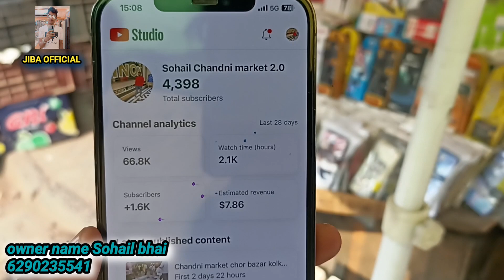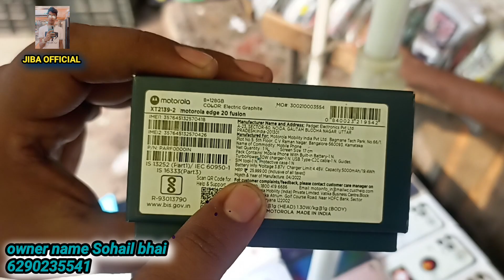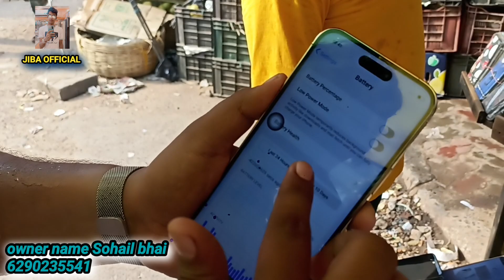iphone chor bazar in kolkata || Sohail chandni market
Second handdslrcamerainkolkata
Dslrcamera secondhand
Kolkatadslrmarket 2023
Nikon d5600
Dslr camera Kolkata
Dslr
Conon 200d
Nikon d90
Old camera market Kolkata
2nd hand camera
Camera under 5000
Jiba official
Second hand lens in Kolkata
Camera market
Nikon d7500
Second hand lens
2nd camera Kolkata